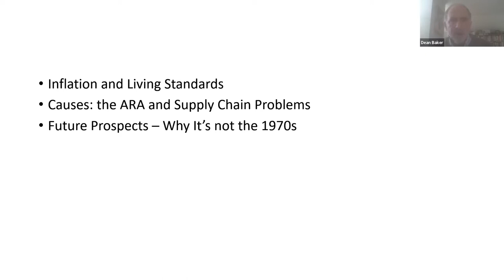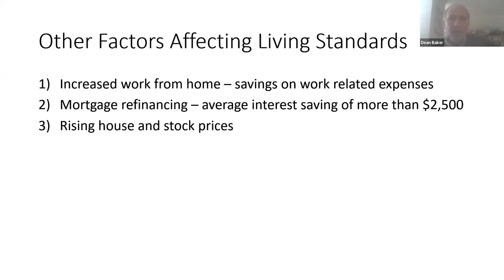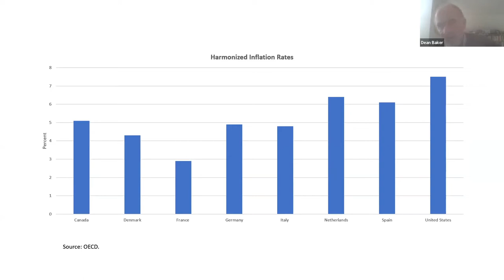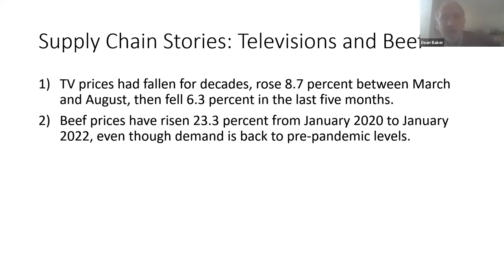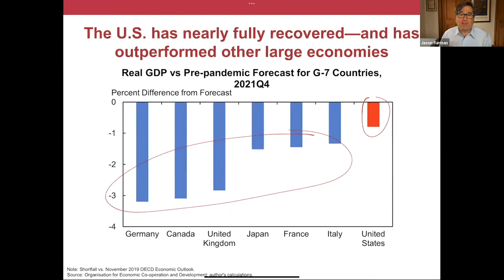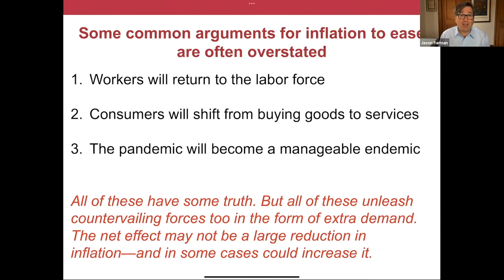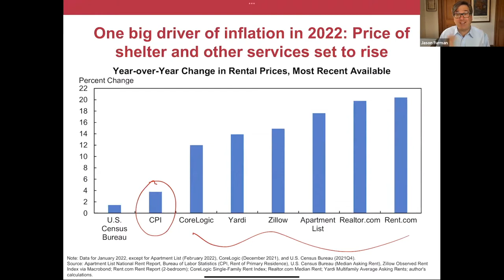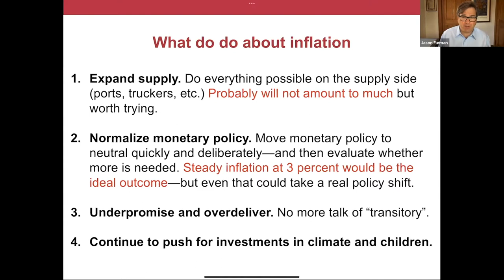Inflation Today: Economists Joseph Stiglitz, Dean Baker, and Jason Furman Discuss US Inflation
On March 3, 2022, the Center for Economic and Policy Research (CEPR), along with the Roosevelt Institute and the Columbia University Initiative for Policy Dialogue, convened three leading economists to look at some of the major issues relating to current inflation in the United States:

What are the risks that elevated inflation will be an ongoing problem?
What are the prospects for the living standards of the majority of Americans going forward?
What is an appropriate macroeconomic policy response?

Panelists:

Dean Baker is Senior Economist at, and co-founder of, the Center for Economic and Policy Research, and the author of the award-winning book Getting Prices Right: The Debate Over the Consumer Price Index.

Jason Furman is Professor of the Practice of Economic Policy at the Harvard Kennedy School, a Senior Fellow at the Peterson Institute for International Economics, and was chairman of President Obama’s Council of Economic Advisers.

Joseph Stiglitz is a Nobel laureate in economics, Professor at Columbia University, Chief Economist at the Roosevelt Institute, and a member of the advisory board of the Center for Economic and Policy Research.

Algernon Austin (Moderator) is the Director for Race and Economic Justice at the Center for Economic and Policy Research.